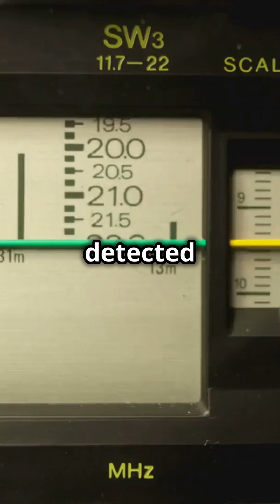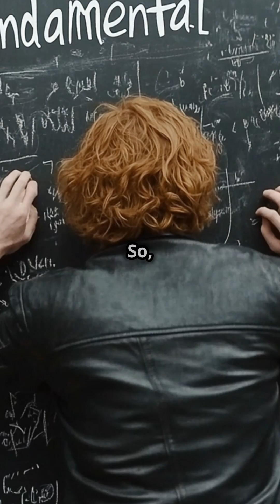What is the Fundamental Structure of Reality, and How Can We Prove It?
This is one of the highest-impact questions for humanity. If we understand the true nature of reality, we could potentially manipulate physical laws, unlock new forms of energy, and redefine human perception and existence.

🔹 Step 1: Theoretical Models of Reality
To determine the fundamental structure of reality, we must evaluate competing models:

✅ Quantum Field Theory (QFT): Reality consists of interacting fields where particles emerge from excitations.
✅ Fractal-Holographic Universe: Reality emerges from nested fractal information structures, encoded in a holographic boundary.
✅ The McGinty Equation (MEQ): Integrates quantum fields, fractal structures, and gravity as a multi-scale resonant system.
✅ Consciousness-Centric Models: Suggest reality is observer-dependent, shaped by collective cognitive resonance.

💡 Key Hypothesis: Reality is a fractal quantum field embedded in a higher-dimensional resonance structure, where gravity encodes information across scales.